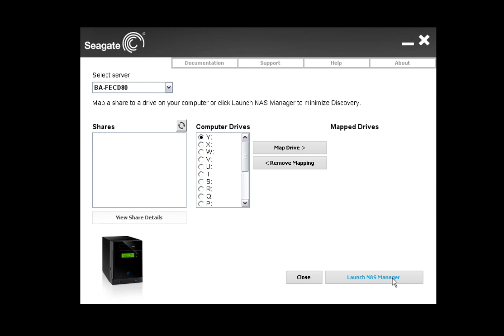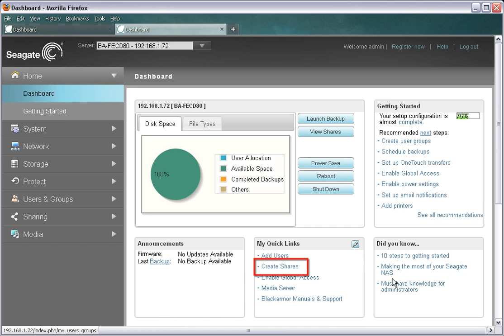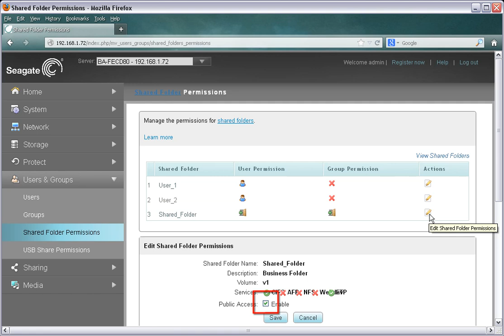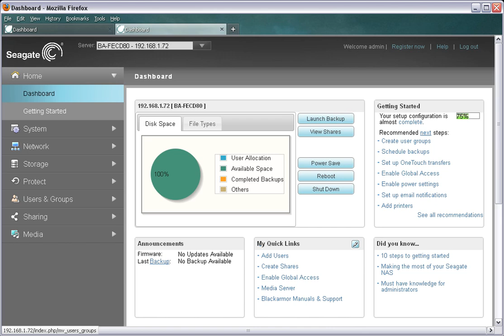Seagate Business Storage NAS | Creating a New Shared Folder Tutorial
This tutorial will show you how to create a new shared folder on the Seagate Business Storage NAS.